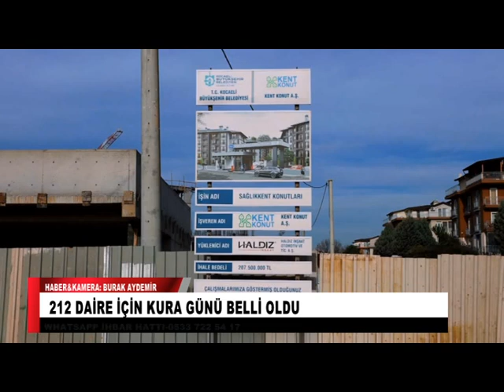212 DAİRE İÇİN KURA GÜNÜ BELLİ OLDU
212 DAİRE İÇİN KURA GÜNÜ BELLİ OLDU